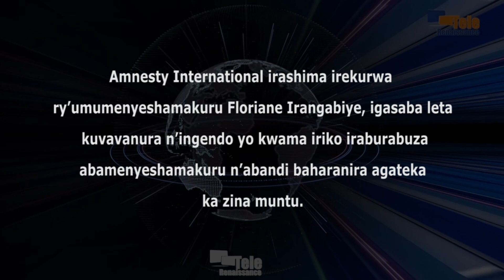Amnesty International irashima irekurwa rya Floriane Irangabiye, igasaba ko uburenganzira bwubahwa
Amashirahamwe atari make arabandanya gushima irekurwa ry’umumenyeshamakuru Floriane Irangabiye yari amaze imyaka yababa ibiri apfunzwe. Ishirahamwe mpuzamakungu riraba ivy’agateka ka zina muntu, Amnesty International, rirashimishwa n’uko uwo mumenyeshamakuru muri kino gihe yidegemvya. Rachel Nicholson, umushakashatsi muri iryo shirahamwe mu karere ka Afrika yo mu buseruko, asaba leta y’uko yovavanura n’ingendo yo kwama iriko iraburabuza abamenyeshamakuru n’abandi baharanira agateka ka zina muntu mu kazi kabo ka minsi yose.